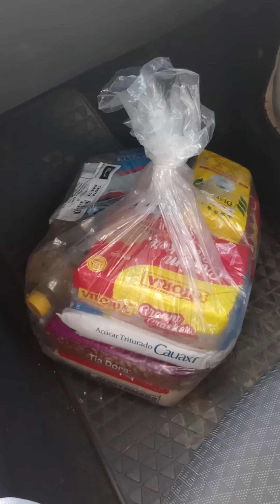28 de agosto de 2022